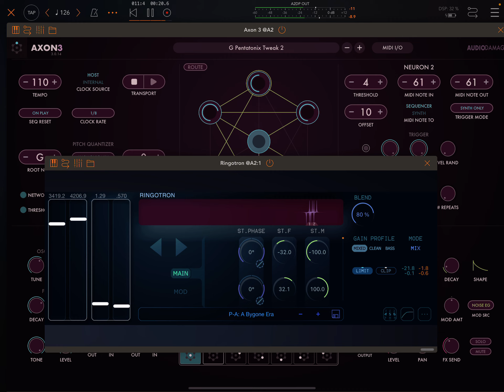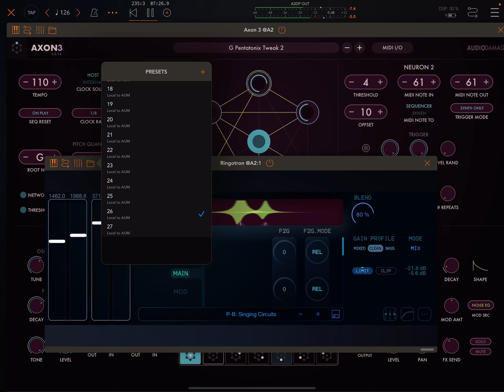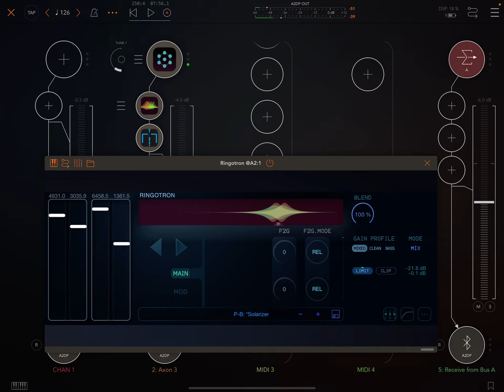Ringotron Ring Mod (AUv3) by Quantovox | 27 Selected Presets | Tweaking, No Talking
Ringotron by Quantovox (AUv3 for iPad, iPhone) is a really excellent, musical multiband ring modulator app, quite tweakable for live performance. It is only $4. I don’t know if that is an intro price or regular price, but I think it is a bargain. This video is a silent demo of selected presets with some tweaking. The manual can be found on the dev’s

🟪 I’ll put more details below. Gentle reminder, everyone, that I only make about $4 per 1000 views on YouTube, and this niche is tiny!

Like this vid and comment

Or

Thanks so much to everyone who is supporting me or has done so in the past.

Ringotron AppStore blurb

Ringotron allows taming the strong transformational effects of traditional ring modulation, opening up a wider range of possibilities in sound design and audio FX.

Its multi-band design enables fine control over which parts of the spectrum will be transformed by the effect. A special soft mode is available that borrows concepts from feedback modeling, which can be used to reduce intermodulation effects that are often a limiting factor in the more general applicability of ring modulators.

In addition to the layers of control they provide, combination of these core features also allows the plugin to act as a stereo, multi-peak resonant filter that can also smoothly morph into a ring modulator.

FEATURES:
• 2 parallel ring modulator units (max. modulator frequency: 8 kHz)
• Stereo separation can be added to band center, mod. frequency, mod. phase
• Ultra-narrow bands can be used to create highly resonant sounds
• 4 large ribbon controls for band center and modulator frequencies
• Band center frequencies can be modulated by the built-in modulation system
• Tempo syncing can be independently configured for each oscillator
• Built-in soft limiter and clipper to protect against volume spikes

IMPORTANT INFORMATION:
The plugin comes with a zero-latency, non-brickwall soft limiter, and as such, its stopping power is limited. Make sure to always leave enough headroom or use an external brickwall limiter for total protection against powerful transients.
Alternatively, a built-in soft clipper is also available.

PLEASE NOTE:
• AUv3-compatible host app is required
• Suported sampling rates: 44.1, 48, 96 kHz